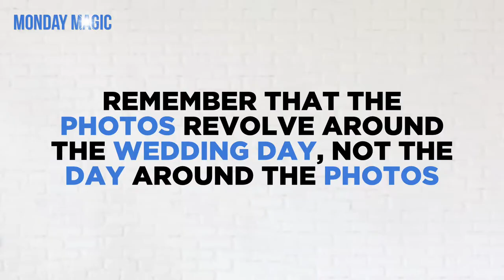How to Get Recommended by Wedding Planners (As a Wedding Photographer)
Ready to work with more wedding planners on wedding day?! Join me and guest, Hadley Schultz of Hadley Brooke Events, as we talk about FOUR big takeaways all photographers need to take note of when working with (or hoping to work with) wedding planners!

Thank you for tuning into this week's episode of Monday Magic with Rob Greene! Every week, I share tips, tricks & inspiration to help you wow your clients & create photo magic!